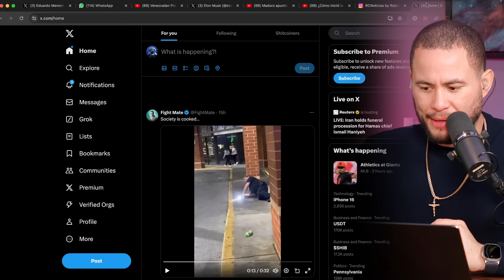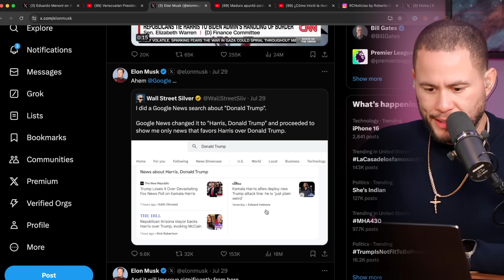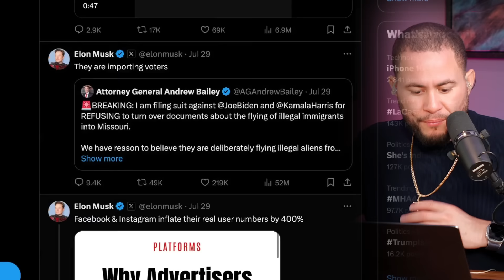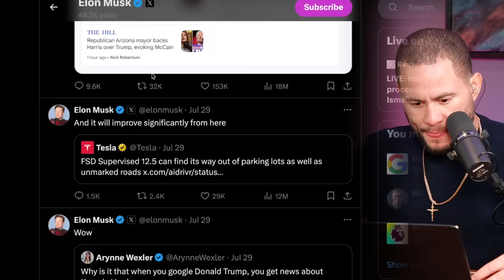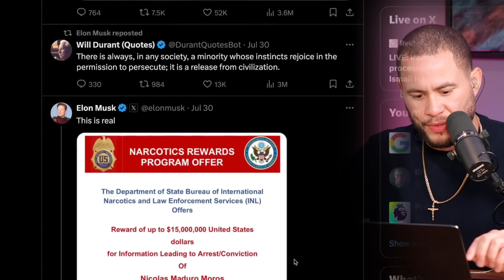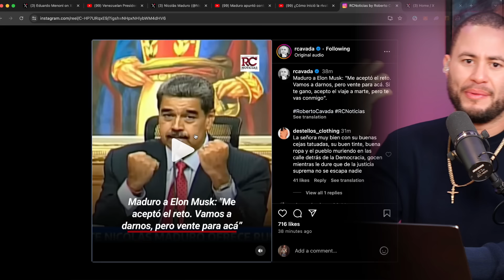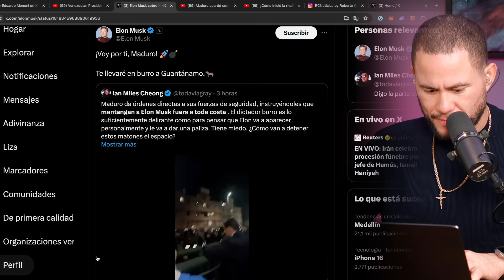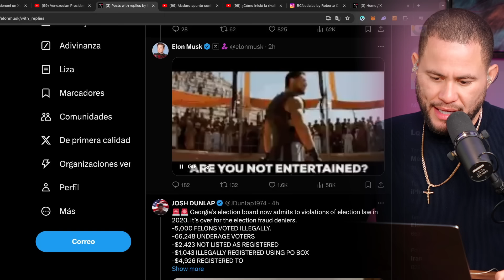ELON MUSK ACEPTA PELEAR CON NICOLAS MADURO!!! (BAJO TERMINOS)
Que opinan de esta cosa??